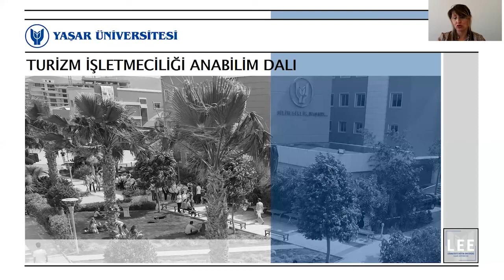Neden Turizm İşletmeciliği Alanında Yüksek Lisans Yapmalıyım?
Yaşar Üniversitesi Lisansüstü Eğitim Enstitüsü,
Anabilim/Anasanat Dalları Program Tanıtımları kapsamında,
Turizm İşletmeciliği Anabilim Dalı
Sıkça Sorulan Soruları Cevaplıyor!